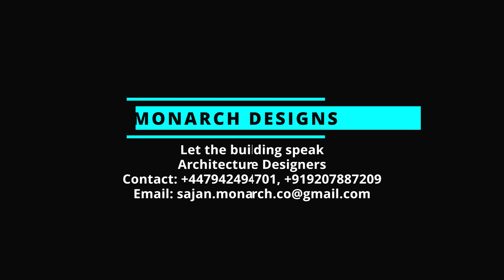TRENDING HOME WALKTROUGH STATUS VIDEO FOR 2185 SQFT @ ALUVA, KERALA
Designer: Monarch designs, Kollam, Kerala
Client: Rajeev Nair and family
Location : Aluva, Kerala
Building area: 2185 sqft